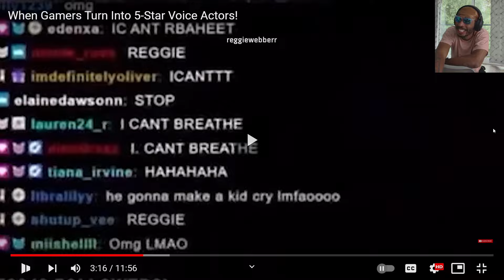He Ain't Got No Legs! | Gamers Turned 5 -Star Voice Actors Reaction